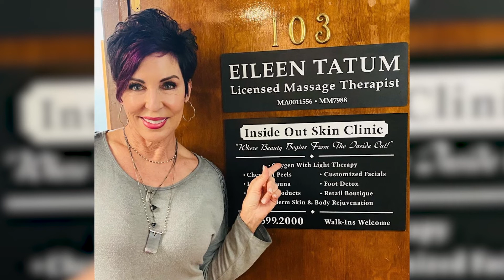Meet Tate + Zoey Brand Affiliate Cheryl Radloff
Cheryl LOVES giving gifts so she was immediately attracted to Tate + Zoey and quickly realized how much she loved the community. It is an honor to celebrate all our Brand Affiliates who get to make an income by giving! Ever wondered how you can start your own Tate + Zoey journey like Cheryl? Learn more about our Brand Affiliate community & how to start your own Tate + Zoey business

We would love to have you join our Tate + Zoey family.